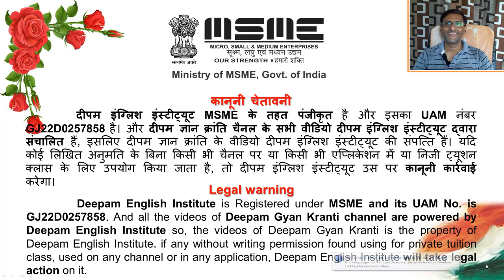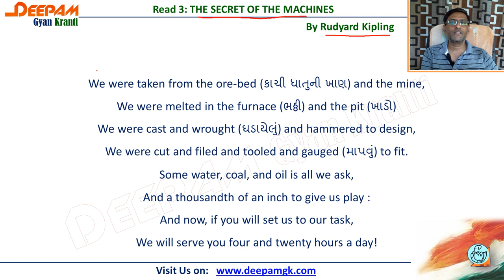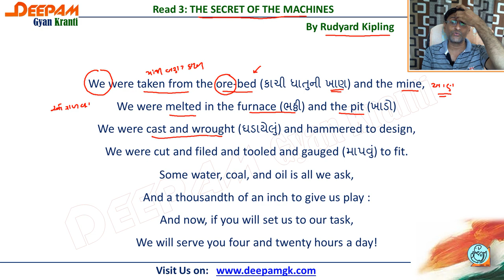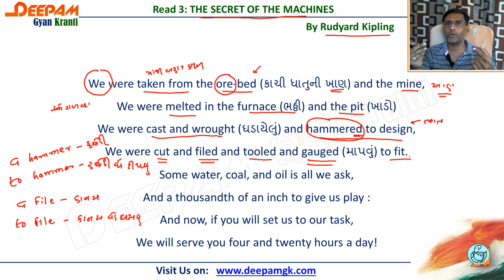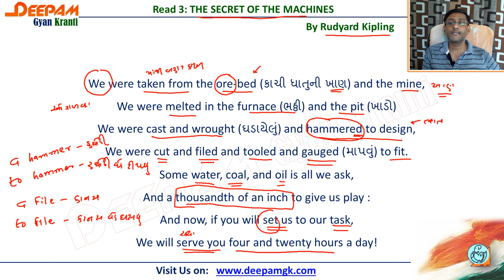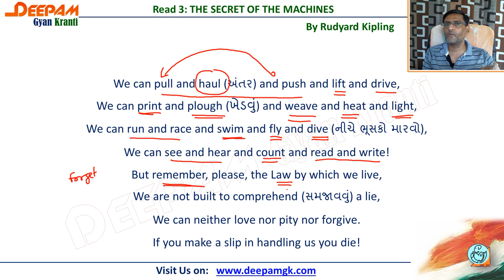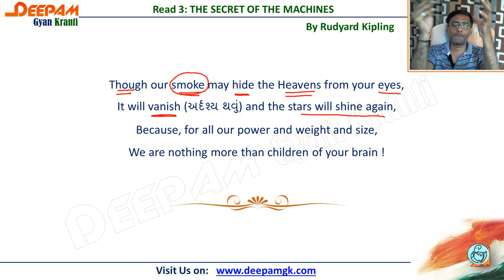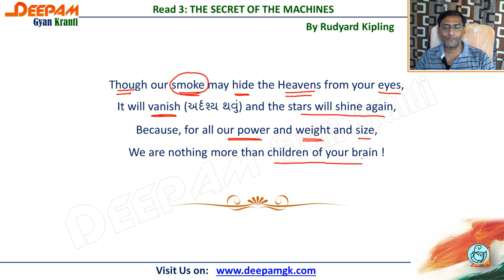STD:11 English (SL) || Unit:2 Read:3 The Secret Of the Machines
આ વિડીયો દ્વારા તમે ધોરણ 11 ના અંગ્રેજી વિષયનું Unit:2 The Secret Of the Machines ભણી શકશો...
ની મુલાકાત લો...